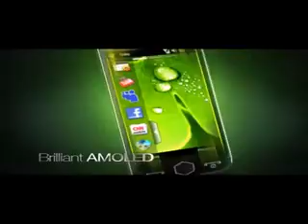ML 145695131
Video Migrado